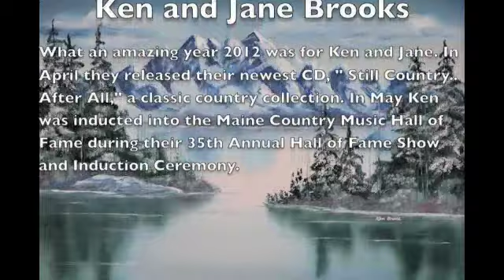Ken and Jane Brooks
Cousin Ken and his wife sing for us at the: Brooks, Warren and Diffin family reunion...